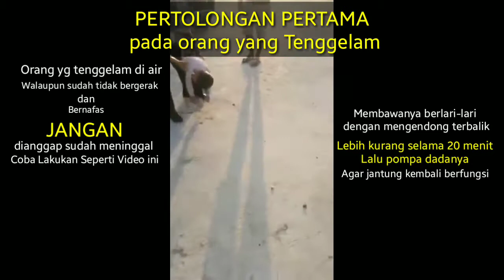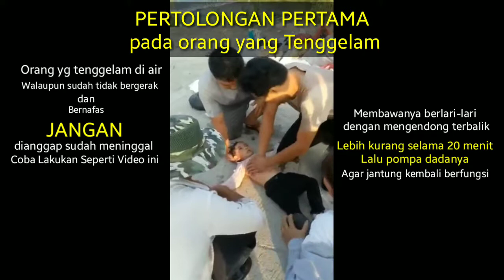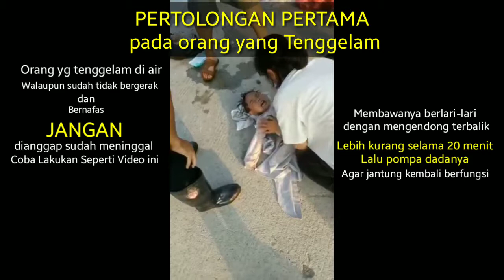PERTOLONGAN PERTAMA pada orang yang tenggelam; VLOG. 11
Cara penangganan orang yg tenggelam diair apabila darurat